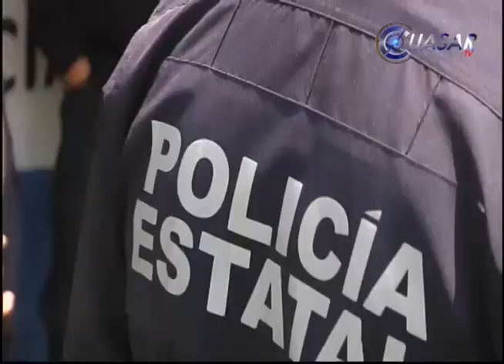Noticias de Michoacán, CuasarTv 21 de septiembre de 2015